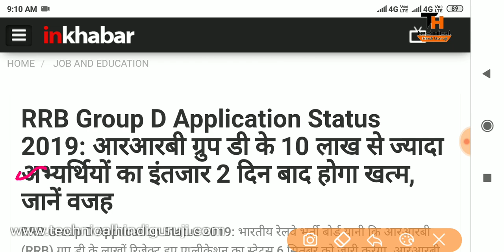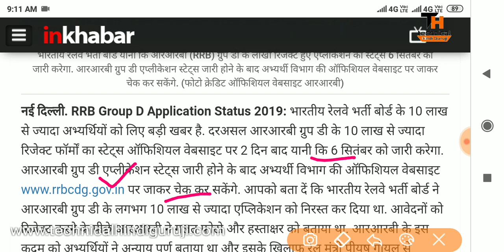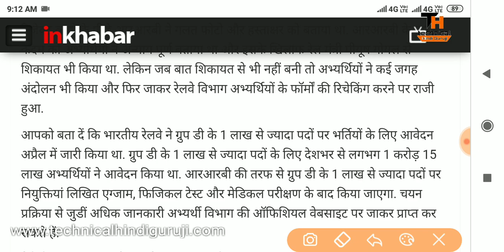RRB Group 'D' बड़ी खबर || जल्दी देख़ो || आ गई आज की ताज़ा खबर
RRC GROUP D 2019 FORM REJECTED OFFICIAL NOTICE | DATE बढ़ा दिया ! Modification Link कब आएगा ? Rrc group d form rejected notice official , rrc groupd form rejected notice , rrc group d form rejected modification link